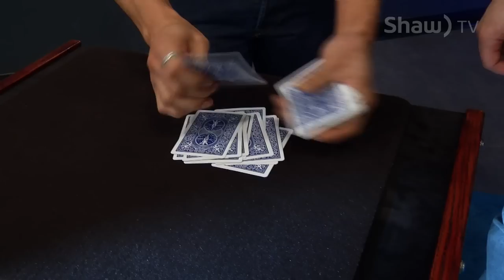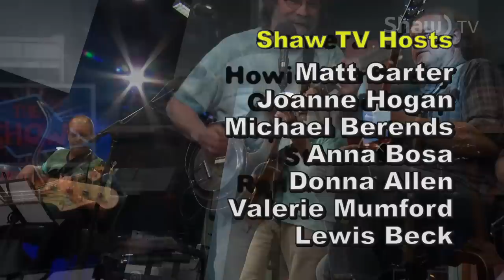The Show: May 20th, 2015 - Ep. 93 - Shaw TV Nanaimo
Check out Ep. 93 of The Show on Shaw TV with host Matt Carter and musical guest John Gresham!

Featuring: Eye Care Month with Eye Care Nanaimo, Bridal fashions with The Bride's Closet, Thane Malabar and Story Myne, Magic Moments with Illusionist Michael Berends, Nanaimo Francophone Association Volunteer Luc Begin,  Coast Salish Artist William Good, and the upcoming Nanaimo Dry Grad!